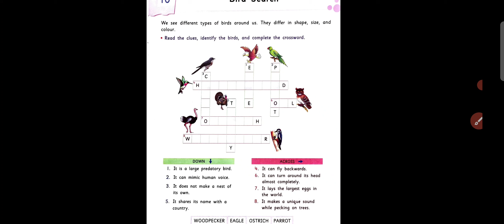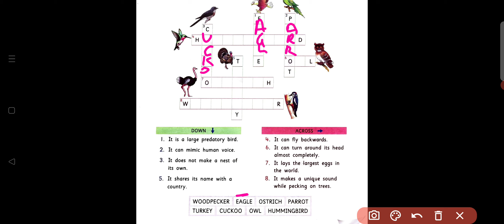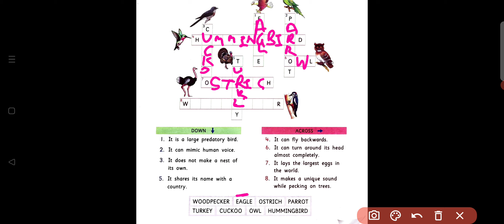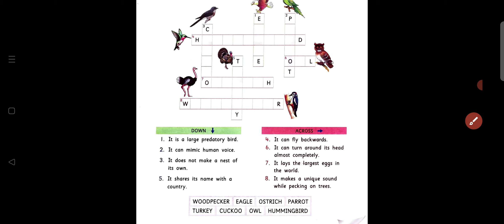Class ~ 2 | G.K | Chapter - 10 | Bird Search | Grow your knowledge Book | By - Sudhir Sir